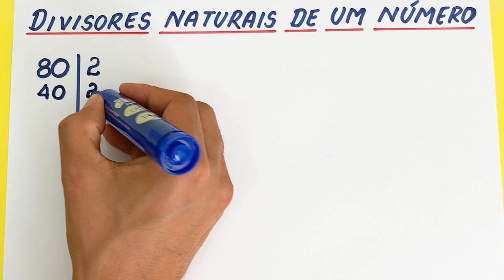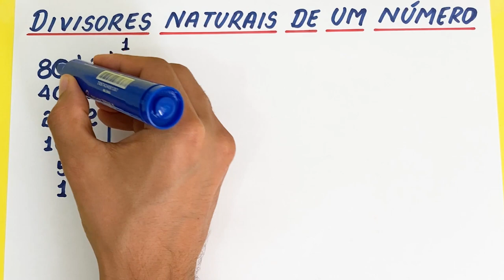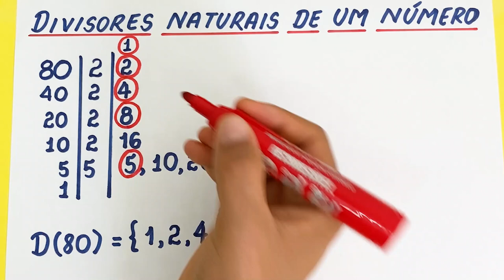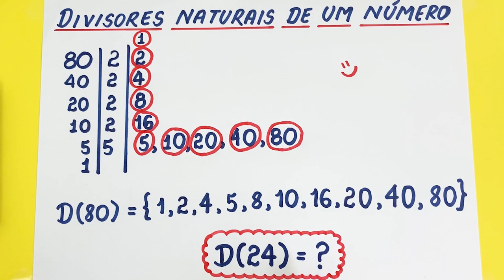DIVISORES NATURAIS DO 80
Olá, amigos do meu canal no YouTube. Eu sou o professor Demóclis Rocha e, neste vídeo, apresentarei um cálculo dos divisores naturais do número 80.

CÂMERAS

MICROFONES